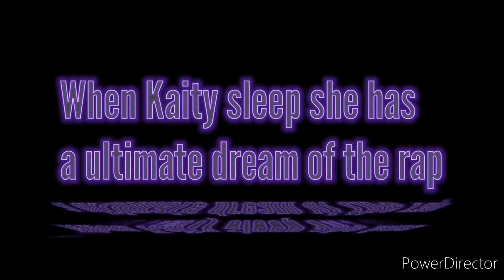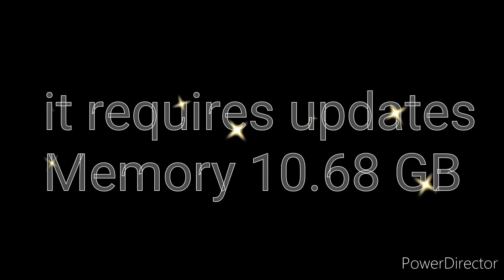Friday Night Funkin-Ultimate Funkin Kaity Stage 1-5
Kaity have a a dream of rapping,can she win?

Wommy Speed :3